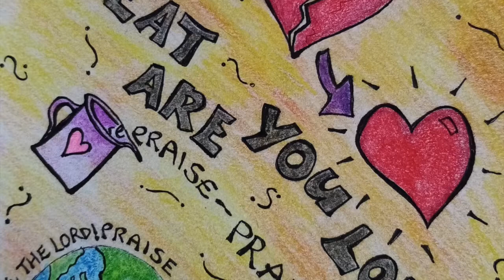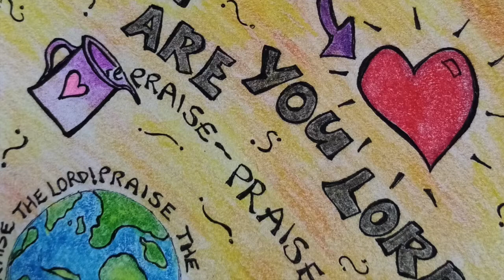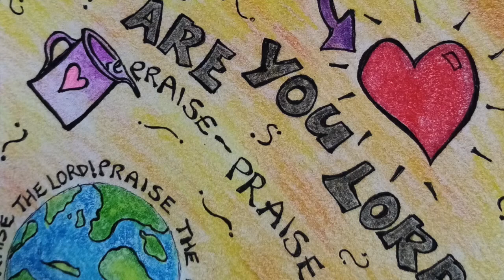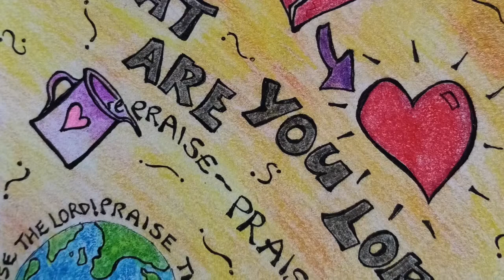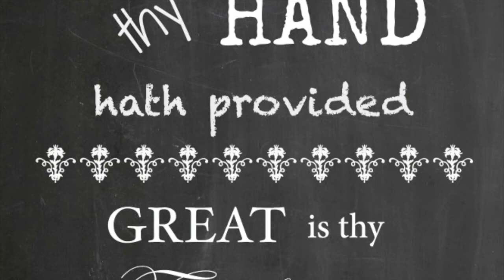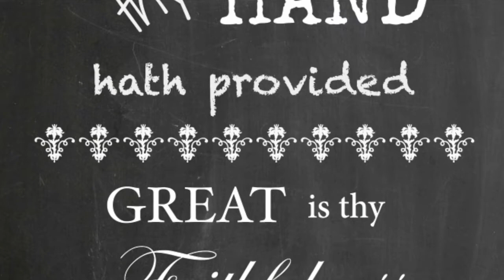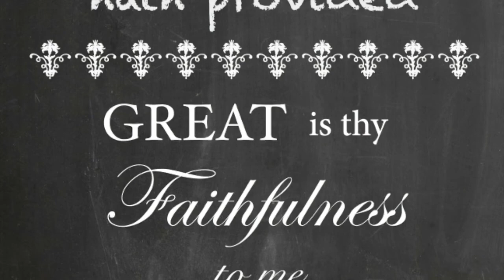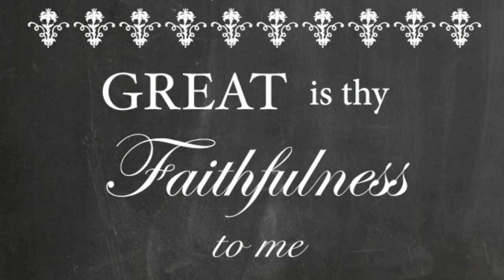13th September 2020 Worship